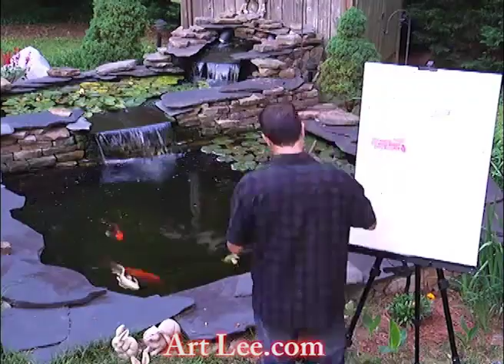Live Koi pond painting by Art Lee Bivens time lapse Bob Ross leonardo da vinci michaelangelo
Art Lee, during a commission party to paint the Koi Pond as a special gift for the home owner. This was the first time Art Lee has ever painted from daylight into night conditions. Very tricky but awesome. Atlanta based artist. Please visit Artlee.com for more!